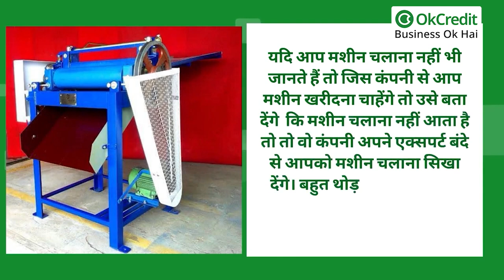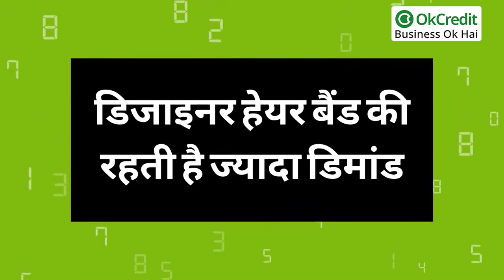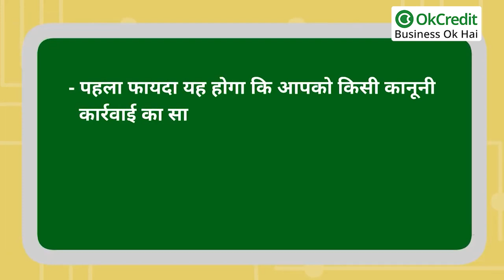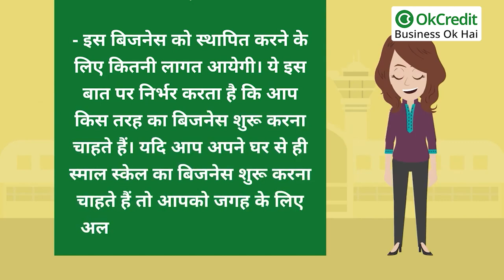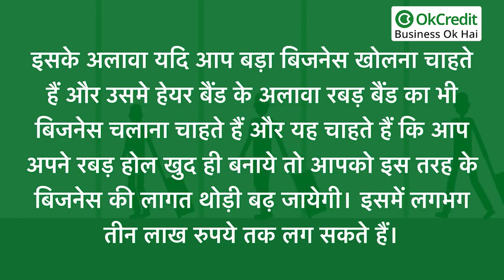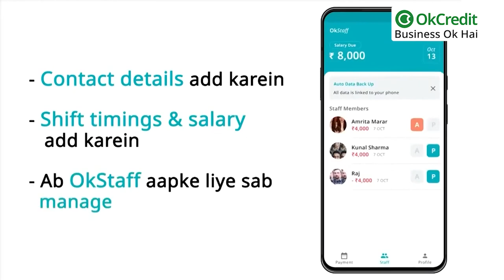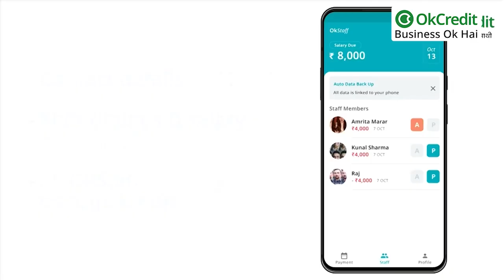How to Start Hairband Making Business | रबड़ बैंड बनाने का बिज़नेस कैसे शुरू करें | OkCredit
छोटी-छोटी बच्चियों से लेकर महिलाओं तक के सिर के बालों में  इस्तेमाल होने वाले हेयर बैंड की डिमांड बहुत अधिक रहती है। हेयर बैंड को महिलाओं के बालों में बांधे जाने वाली एक इलास्टिक के रूप में जाना जाता है।
भारत की विशाल आबादी में लगभग सभी महिलाएं हेयर बैंड का इस्तेमाल करतीं हैं। इसलिये इस हेयर बैंड की मार्केट में डिमांड अधिक रहती है। ये रबर बैंड रोजाना ही यूज किये जाते हैं। इसलिये रबर बैंड की मांग मार्केट में हमेशा बनी रहती है। इसलिये  इस हेयर बैंड का बिजनेस करना लाभकारी साबित हो सकता है।

हेयर बैंड का बिजनेस करना कोई कठिन काम नहीं है और न ही इसमें कोई लम्बी चौड़ी रकम ही खर्च होती है। इस बिजनेस को घर के एक कोने में ही शुरू किया जा सकता है। इसके लिए एक मशीन लगाई जाती है। यह मशीन भी आटोमेटिक होती है। इसका कच्चा माल भी दो तरह का मिलता है। एक तो रेडीमेड रबड़ रोल मिलता है। दूसरा नॉयलान के धागे की बॉबिन आती है। दोनों तरह के कच्चे माल से मशीनों के द्वारा हेयरबैंड बनाया जा सकता है।

भारत में बिजनेस की क्या हैं संभावनाएं:

- अब इस बिजनेस शुरू करने से पहले आपको भारत में रबड़ उद्योग की क्या स्थिति है? कितनी बड़ी इस उद्योग की मार्केट है और भारतीय अर्थव्यवस्था में रबड़Þ उद्योग की कितनी महत्वपूर्ण भूमिका है, इस बारे में जानते हैं।

- वर्तमान समय में थाईलैंड और इंडोनशिया के बाद भारत दुनिया का तीसरा सबसे बड़ा रबड़ उत्पादक देश है। रबड़ उद्योग प्रतिवर्ष 9 परसेंट बढ़ रहा है। रबड़ उद्योग में बनी वस्तुओं की बढ़ती मांग को देखते हुए यह कहा जा सकता है कि इसकी मांग इससे कम होने वाली नहीं।

- रबड़ बैंड का यूज महिलाओं के हेयर बैंड के  अलावा कृषि, न्यूजपेपर इंडस्ट्री, पैकेजिंग इंडस्ट्री और आटोमोबाइल इंडस्ट्री में भी इस्तेमाल किया जाता है। एक सर्वे के अनुसार लगभग पांच साल पहले के आंकड़ों में बताया गया था कि रबड़ इंडस्ट्री से 11 प्रतिशत रेवेन्यू मिला था।
इन आंकड़ों को देखते हुए सहज ही अनुमान लगाया जा सकता है कि भारत में स्माल मैन्यूफैक्चरिंग बिजनेस की काफी संभावनाएं हैं और इनसे अच्छा मुनाफा भी कमाया जा सकता है।

अपनी दुकान के स्टाफ़ को कैसे आसानी से मैनेज करें :

- OKStaff : स्टाफ़ को मैनेज करना भी अपने आपमें एक बहुत बड़ी चुनौती है, लेकिन OKStaff के साथ आप अपनी टीम व स्टाफ़ को बेहद आसानी से मैनेज कर सकते हैं।
- स्टाफ़ की सैलरी (तनख़्वाह), उनकी अटेंडन्स (हाज़िरी) बहुत ही आसानी से मैनेज किया जा सकता है।
- इस ऐप के माध्यम से आप सभी कर्मचारियों की जवाबदेही भी तय कर सकते हैं।
- इसमें बिना किसी समस्या के आप हर एक कर्मचारी को उसका काम, छुट्टी, बोनस, परफॉरमेंस, सैलरी आदि बता सकते हैं बस कुछ ही क्लिक्स में।
- ख़ास बात यह है कि OkStaff काफ़ी सारी लोकल भाषाओं में उपलब्ध है, जैसे की हिंदी, अंग्रेज़ी, तमिल, तेलुगु इत्यादि। इसलिए आपको भाषा से जुड़ी समस्या भी नहीं होगी।

- OKStaff App के बारे में ओर अधिक जानने के लिए आप इस लिंक पर क्लिक करें।

- स्टाफ़ को बेहद आसान तरीक़े से मैनेज करने के लिए अभी डाउनलोड करें इसे गूगल प्ले स्टोर से।